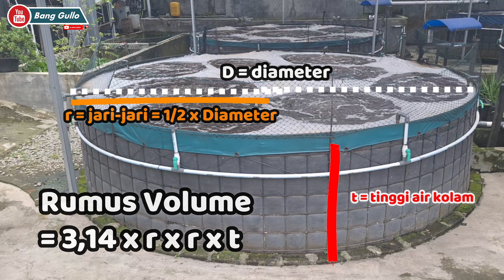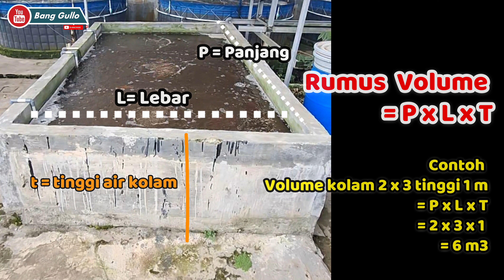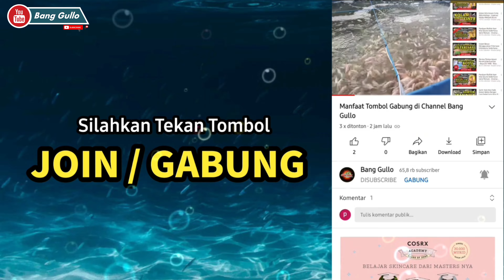Jangan mulai bioflok jika tak paham rumusan dasarnya